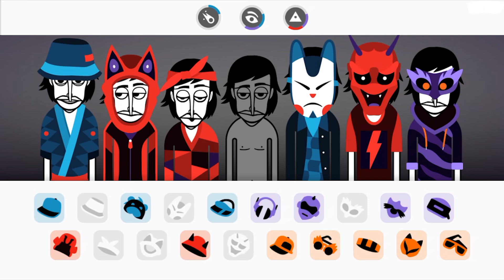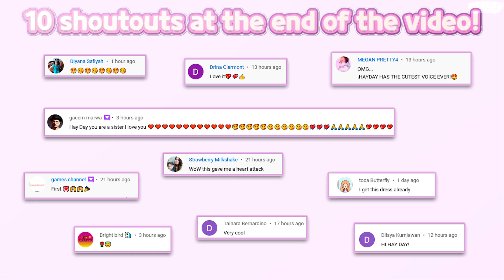🎵😍 WOO WOO WOO WOO WOO WOO WOO WOO WOO | Incredibox #3🎵| Rhythm game | Simulation | Music | Hayday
😊Incredibox | So Far So Good

🔽 Download 🔽
📱App Store(IOS):

⚠“Incredibox” is a paid game. You have to purchase the game to play it.

Part game, part tool, Incredibox is above all an audio and visual experience that has quickly become a hit with people of all ages. The right mix of music, graphics, animation and interactivity makes Incredibox ideal for everyone. And because it makes learning fun and entertaining, Incredibox is now being used by schools all over the world.

How to play? Easy! Drag and drop icons onto the avatars to make them sing and start to compose your own music. Find the right sound combos to unlock animated choruses that will enhance your tune.

Save, share and download your mix! Once your composition sounds great, just save it and you will get a link to your mix. You can easily share it with anybody so they can listen and even vote for it.

If your mix sounds great and gets enough votes from other users, you may go down in Incredibox history by joining the Top 50 chart. Ready to show your stuff?

Too lazy to create your own mix? No problem, just let the automatic mode play for you!

Pump it up and chill ;)

Incredibox, the brainchild of Lyon, France-based studio So Far So Good, was created in 2009. Starting out as a webpage, it was then released as a mobile and tablet app and became an instant hit. It has won several awards and appeared in various international media, including: BBC, Adobe, FWA, Gizmodo, Slate, Konbini, Softonic, Kotaku, Cosmopolitan, PocketGamer, AppAdvice, AppSpy, Vice, Ultralinx and many others. The online demo has attracted more than 60 million visitors since its creation.